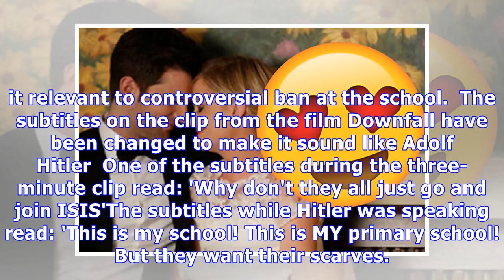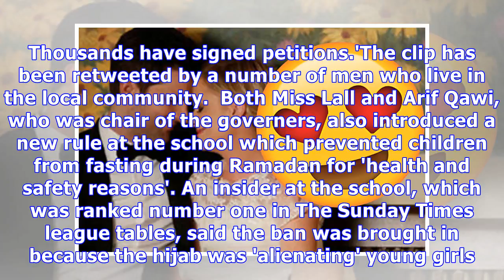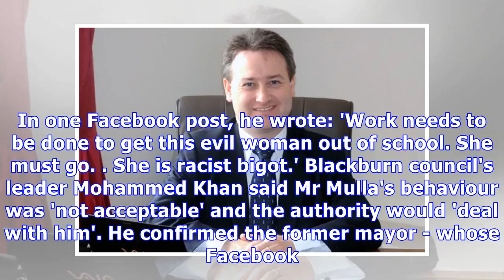Angry locals compare primary school headmaster to HITLER